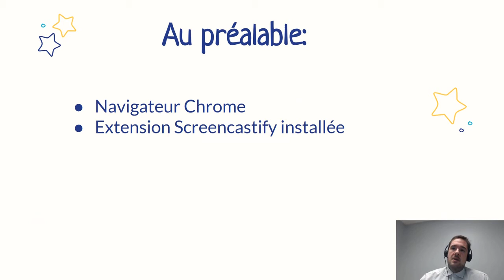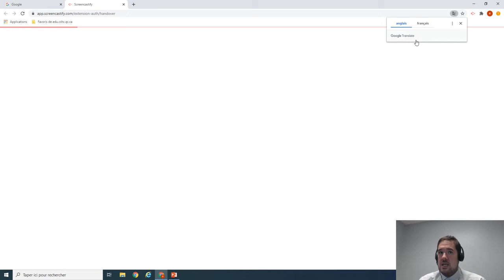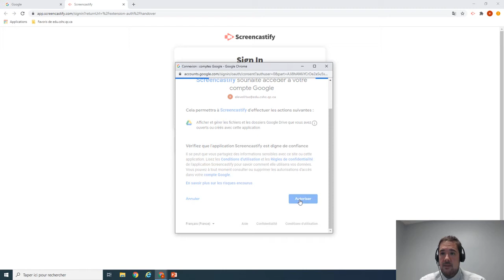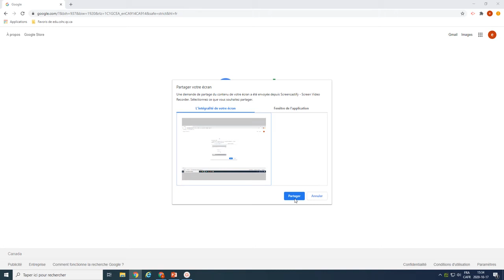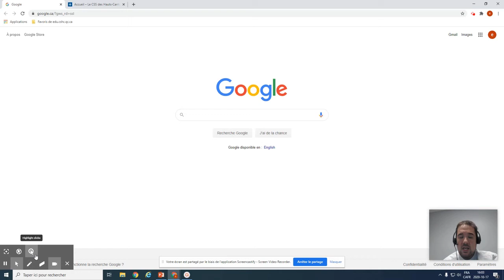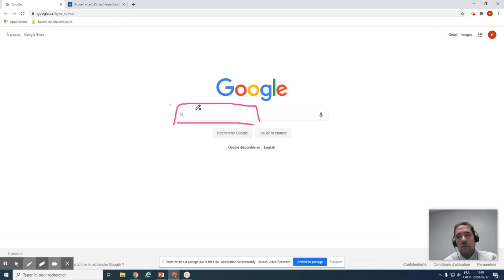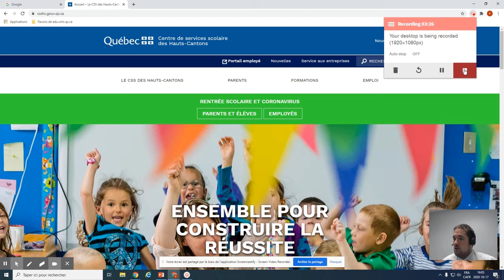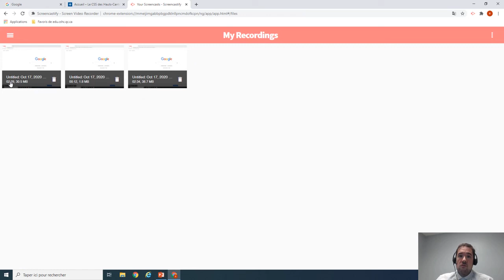Tutoriel Screencastify - Enregistrer une capsule